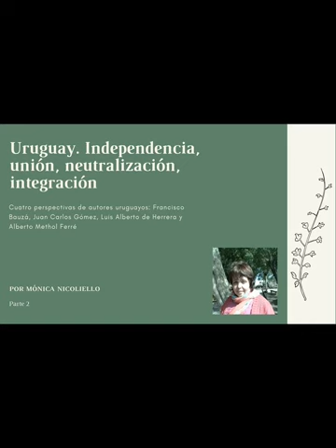URUGUAY y la HISPANIDAD | Mónica Nicoliello | VIDEO 2/2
Segundo video sobre rl proceso histórico uruguayo dentro de la Hispanidad (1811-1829) por Mónica Nicoliello

**NUESTRA COMUNIDAD**

Patricio Lons